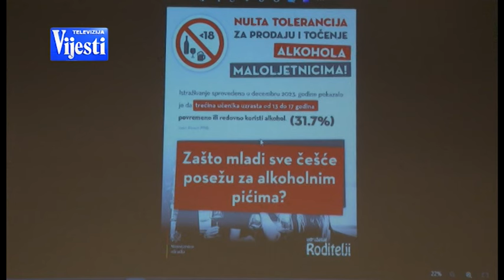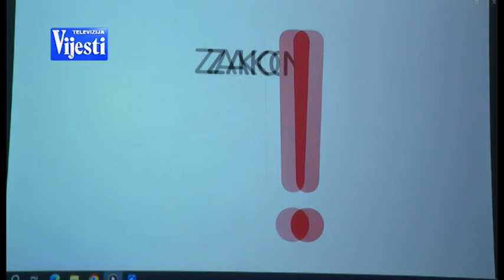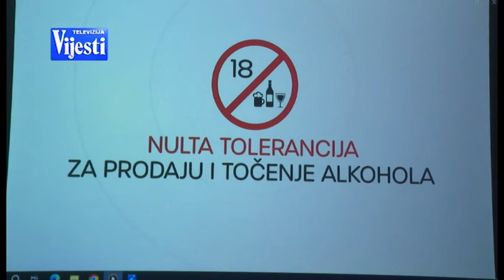BOJE JUTRA - ALKOHOL I MLADI | Vijesti online